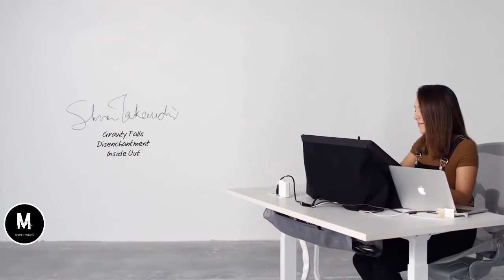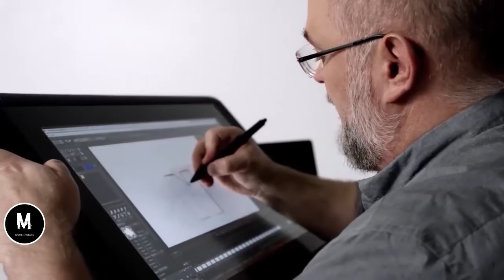Drawing Netflix HD